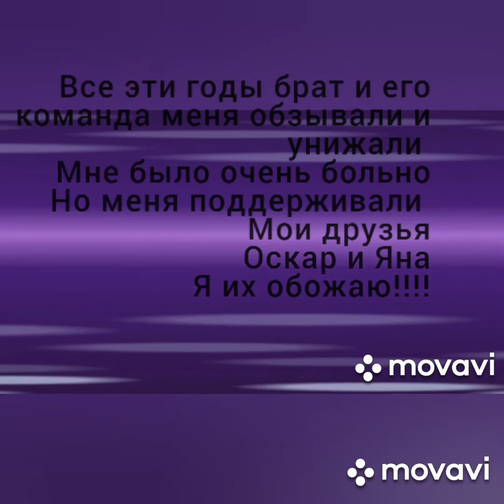Нелюбимый мой брат 😱 💔